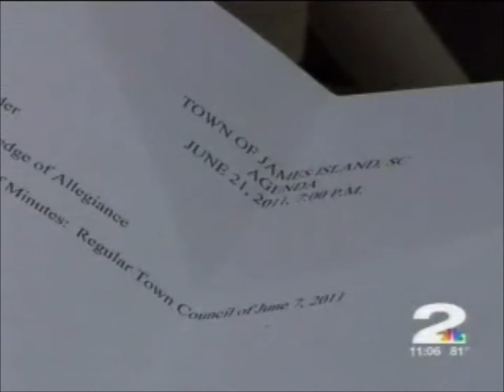Rep Peter McCoy on Incorporating the Town of James Island (WCBD 062111)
South Carolina State Representative Peter McCoy discussing the fight to incorporate the Town of James Island on WCBD, NBC 2 Charleston, on June 21, 2011.